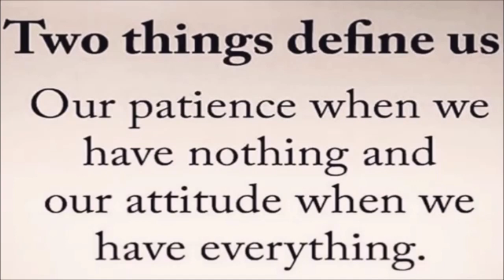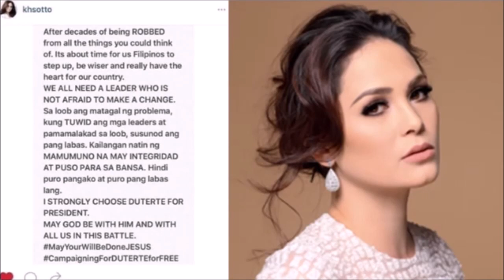TO THE RESCUE NGA ITONG SI KRISTINE HERMOSA KAY MAYOR VICO SOTTO , AT PANG. DUTERTE ,ALAMIN !!